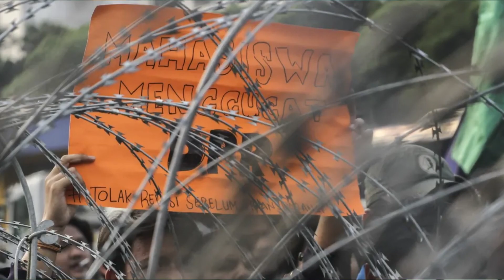Indonesia set to punish s-ex before marriage with jail time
Indonesia's parliament is expected to pass a new criminal law this month that will punish s-ex outside marriage with imprisonment of up to a year.